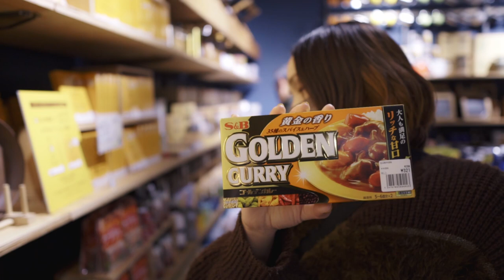アルペンアウトドアーズ、大阪初出店‼︎圧巻の品揃えでワクワクが止まらない。くずはモール店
今回は大阪初出店したアルペンアウトドアーズくずはモール店さんに行ってきました。
今日がオープン初日ということで平日の昼過ぎでもお客さんでいっぱいの大盛況でした！
今だけしか売っていない商品もらあるみたいなので皆さん是非店舗に行って確認してみて下さい。
おすすめの巨大な沼になります！！

ノルディスク　アスガルド7.1デニム

関連動画タイトル　アルペンアウトドアーズくずはモール店OPEN！！